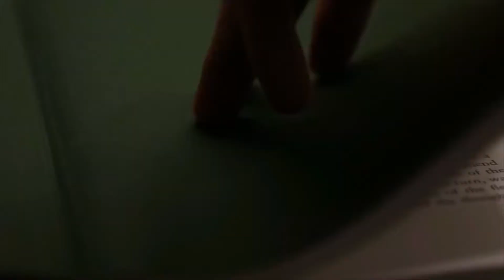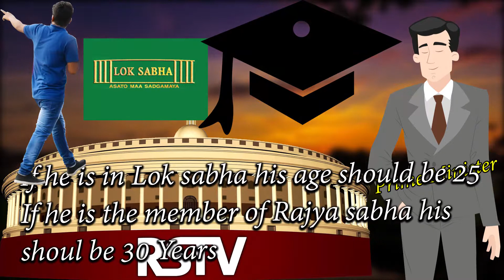PM Vs President | भारत में कौन अधिक शक्तिशाली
भारत में कौन अधिक शक्तिशाली है - प्रधान मंत्री Vs राष्ट्रपति

President chief hai Indian Force ke

President Lok sabha ko mitti mei mila sakta hai

President ko MP MLA chunte hai

Prime Minister ko  naagrik vote deker chunte hai

President bharat sarkar ke liye zimmedaar hota hai

Prime Minister bhartiye Nagriko ke liye zimmedaar hota hai

Prime Minister Sarkar ka head hota hai